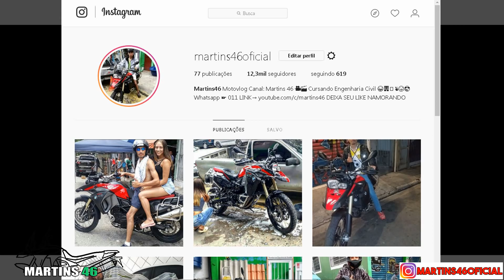PARANDO AS QUEBRADA - COMBOIO QUE FALA (PARTE 2)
▬▬▬▬▬▬▬▬▬▬▬ஜ۩۞۩ஜ▬▬▬▬▬▬▬▬▬▬▬▬▬
▓▓▓▒▒▒░░░ LEIA A DESCRIÇÃO DO VÍDEO ░░░▒▒▒▓▓▓
▬▬▬▬▬▬▬▬▬▬▬ஜ۩۞۩ஜ▬▬▬▬▬▬▬▬▬▬▬▬▬

▬▬▬▬▬▬▬▬▬▬▬ஜ۩۞۩ஜ▬▬▬▬▬▬▬▬▬▬▬▬▬
▓▓▓▒▒▒░░░. Se Inscre-va. ░░░▒▒▒▓▓▓
▬▬▬▬▬▬▬▬▬▬▬ஜ۩۞۩ஜ▬▬▬▬▬▬▬▬▬▬▬▬▬▬